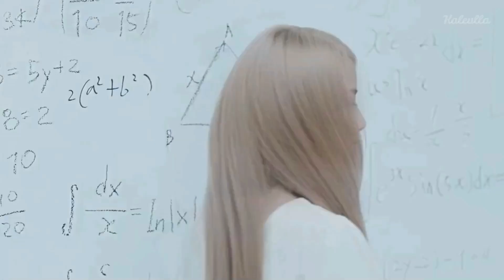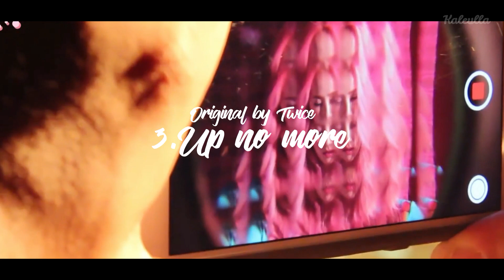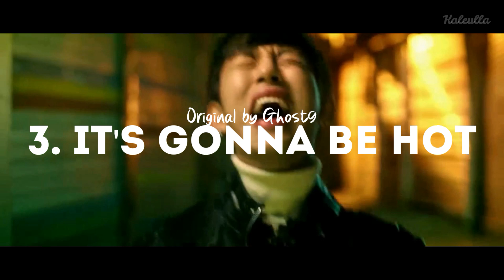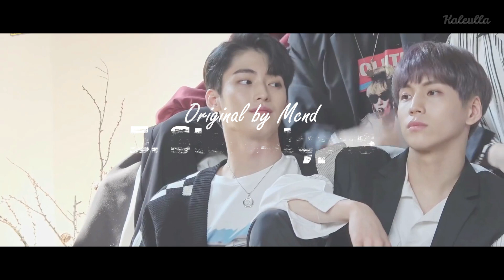Giving disband kpop groups a comeback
I don't know why I put Txt instead of Enhypen. Sorry

INTRO: DREAMCATCHER - POISON LOVE

GROUPS IN ALPABETICAL ORDER:
APINK
ATEEZ
BAE173
BAP
BTS
DREAMCATCHER
DRIPPIN
EXID
FROMIS_9
GFRIEND
GHOST9
HOTSHOT
IKON
ITZY
IZ*ONE
JBJ95
LABOUM
MCND
MYTEEN
P1HARMONY
PRISTIN
PURPLE KISS
Q.O.S
RED VELVET
SF9
SISTAR
STAYC
STRAY KIDS
SUNMI
THE BOYZ
THE MAN BLK
TRCNG
TWICE
TXT
WEKI MEKI
WJSN
WONDER GIRLS
X1
YOUHA